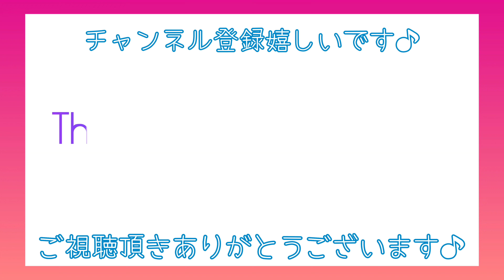【100均DIY】スノーフレークオーナメント♪の作り方♪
ダイソーのインテリアポインセチア、ポインセチアワイヤー、吊り下げオーナメント(雪結晶、グリッター)などを使いスノーフレークオーナメントを作りました♪